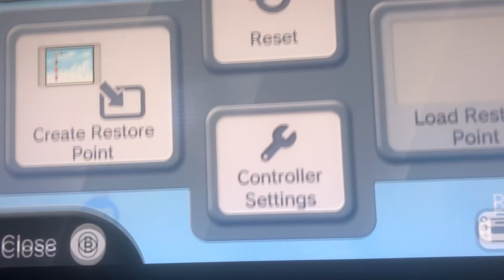Opening to Bomberman 64 1997 N64 Game